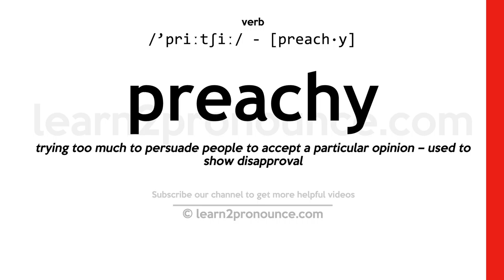Pronunciation of Preachy | Definition of Preachy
Preachy pronunciation | How to pronounce Preachy in English?
/`priːtʃiː/
Meaning of Preachy | What is Preachy?
(adjective) inclined to or marked by tedious moralization
What is Preachy | Preachy meaning and definition?